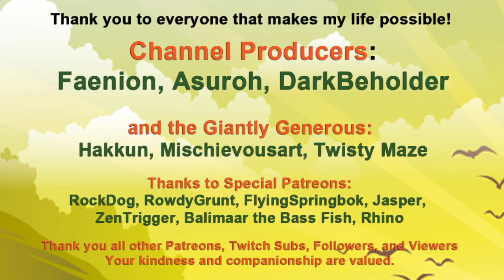Elder Scrolls Online: Shop Till You Drop Day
Fabulous house, furniture, music box... today is gonna hurt.